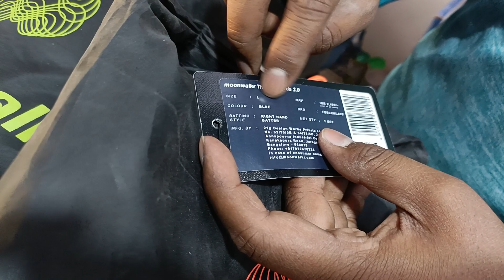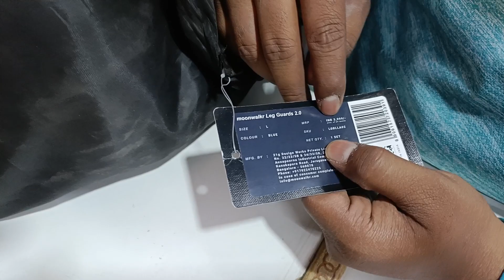Review of Moonwalker Product | What's App - Ai Sports Delhi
In This Video You Guys Are Going To See Reviews of Moonwalker Product, So Watch The Video Till Last To Get To Know About Everything.

Shop Location :
Ai Sports

Thanks

Ai Sports